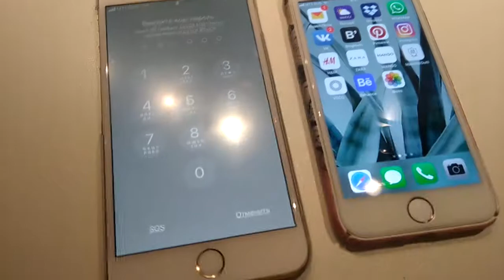Сравнение iphone 6 plus vs iphone 8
Уф. Пока сравнивал свой аппарат старый с новым, вышел уже X. В целом ребята 8 стоит, стоит чтобы её взять или X. Очень хороший выбор!